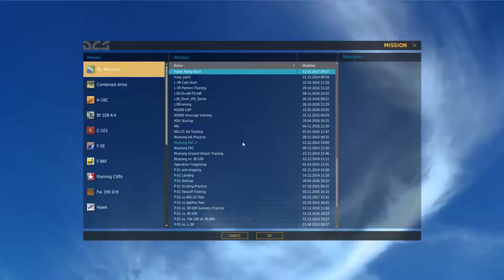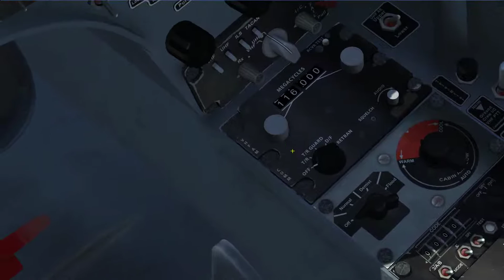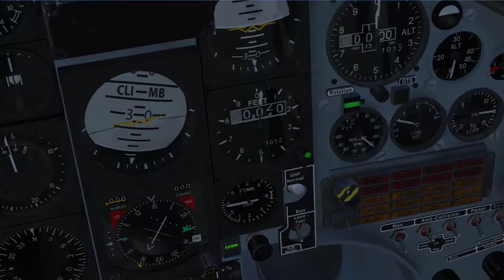DCS: Hawk Startup, Takeoff and Landing Tutorial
Since there seems to be more interest in this fun little jet than I had expected, I'm starting a new series in the Hawk T1a by VEAO. We'll be doing exactly what the jet was designed for: Honing our skills! Future missions will include instrument navigation, manual bombing, and even some basic stick and rudder stuff. Also, I'll be using the Nevada Test and Training Range to showcase its eye candy and take advantage of Western-style navaids.